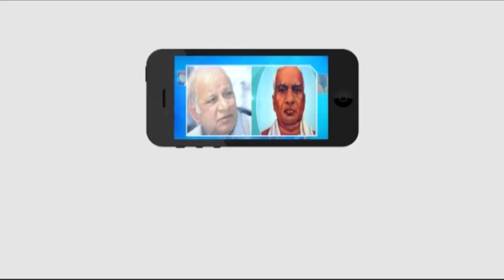Dr. Pillodi laxmiah Speech || Telangana Mock Assembly || Masterkey Tv